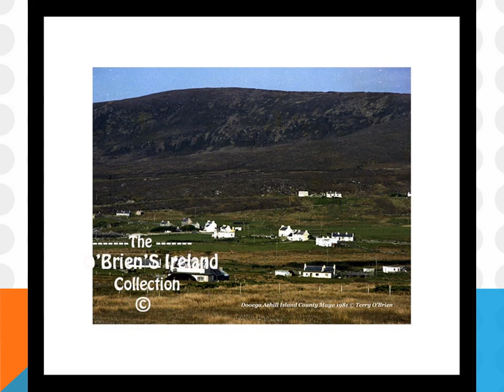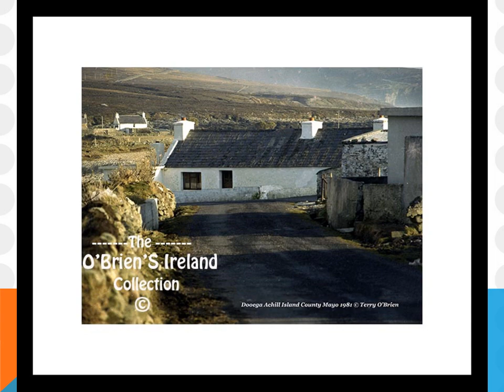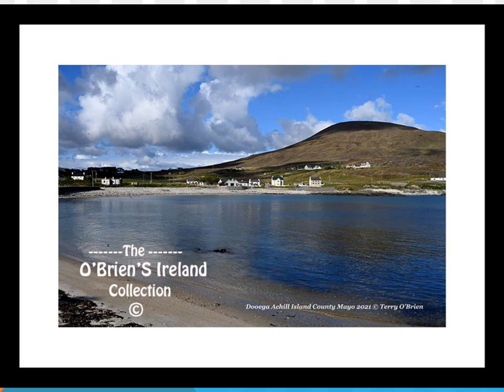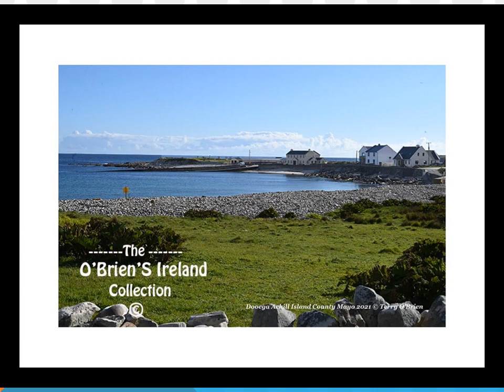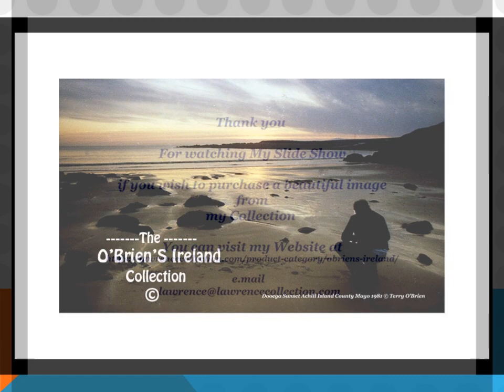Dooega Achill Island County Mayo Ireland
ADumha Éige is a village in the south west of Achill Island on the west coast of Ireland in County Mayo. It is in the Gaeltacht and is the home of Coláiste Acla. It once had a National School. The scenic area is part of the Achill Atlantic Drive. Dumha Éige/Dooega has a Blue Flag beach, a church, a pub and guesthouse ; chill Island County Mayo Ireland